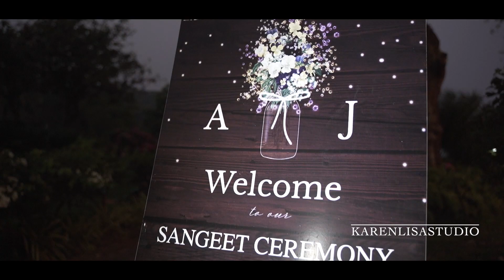Abhishek & Jhanvi - A two day Goa destination wedding